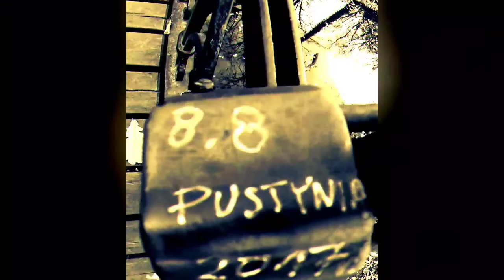h23 - R.I.P | Rust In Prisoners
R.I.P (Rust In Prisoners)

Music & Video by Mateusz Śmierzchalski

Additional samples by Paweł Grzesik

Love.
Mateusz.